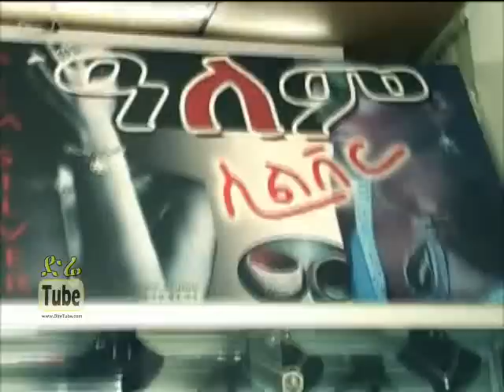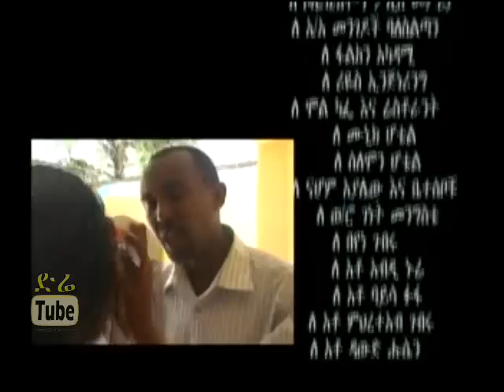Yetesasate Menged (የተሳሳተ መንገድ) Ethiopian Movie from DireTube Cinema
Yetesasate Menged - Ethiopian Movie from DireTube Cinema

Yetesasate Menged is an Ethiopian film made in Amharic language written and directed by Hailu Melkamu. Emi Film Production presents. Distributed by Adinas Entertainment.